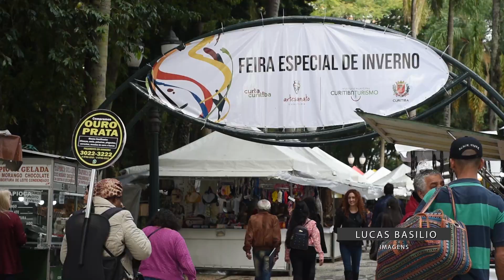UP Notícias Férias - Feirinhas de Inverno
O UP Notícias de hoje é um pouquinho diferente. Fomos até as Praças Osório e Santos Andrade conferir as feiras de inverno. Durante o mês de julho você vai poder acompanhar o UP Notícias Férias, com dicas de atividades para se fazer durante as férias.